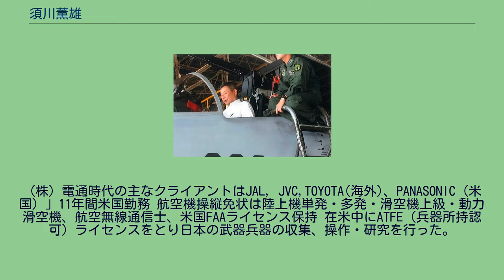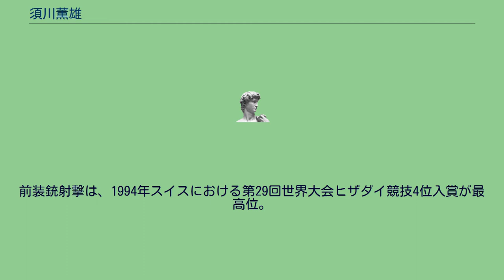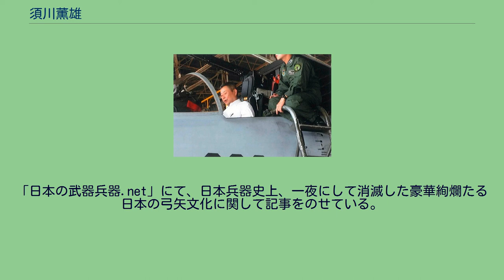須川薫雄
須川 薫雄（すがわ しげお、1943年 - ）は、日本の武器兵器と国家安全保障の研究家である。
防衛省モニター、駐屯地モニターを経て防衛懇話会、交詢社外交研究会に所属し、陸上自衛隊土浦駐屯地武器学校武器技術資料館小火器コーナー顧問（アドバイザー）である。
2013年度、陸上自衛隊東部方面隊オピニオンリーダーを委嘱された。
研究は日本古来の武器から第二次大戦中の兵器、現在の日本の装備品まで取り上げ、それらの記事を「日本の武器兵器」サイト上に発表、同サイトの運営管理を行っている。
大2003年、電通ワンダーマン社長に就任。
社長在任中同社は日本IBMを担当、後にマイクロソフトを担当。
2006年退任。
創業20周年の2005年3月には、ワンダーマン創始者のレスター・ワンダーマンを招聘し「これからのダイレクトマーケティングとインターネットの役割」をテーマにしたフォーラムを主催。
フォーラム全体のモデレータとして、当時は広告でもITでもなく中途半端な状態であったダイレクトマーケテイングについて「一般広告の中に位置づけられるべき重要な手法であり、一般広告の効果を最大化するためのものである」とまとめている。
この内容はWunderman Dentsuの2005年4月7日のニュースレターに詳しい。
（株）電通時代の主なクライアントはJAL, JVC,TOYOTA(海外)、PANASONIC（米国）」11年間米国勤務 航空機操縦免状は陸上機単発・多発・滑空機上級・動力滑空機、航空無線通信士、米国FAAライセンス保持 在米中にATFE（兵器所持認可）ライセンスをとり日本の武器兵器の収集、操作・研究を行った。
特に日本の軽機関銃研究の一人者である。
帰国後、防衛省モニター、市ヶ谷駐屯地モニター、土浦駐屯地モニターなどを歴任し、武器学校、幹部学校、明野飛行学校、富士学校、市ヶ谷駐屯地業務隊などで日本兵器史の講義を行った。
2017年3月、陸上自衛隊東部方面隊オビニオンリーダー8年間の任期を終了。
武器学校作業で平成27年1月陸上自衛隊師団長表彰を受ける。
武器学校資料館作業とBUコース講師はしばらく継続する。
論文の発表は日本銃砲史学会「日本銃砲史」各号、一般社団法人日本防衛装備工業会JADI誌2012年度各号、日本火薬工業会「エクスプロージョン」誌に行い、2013年雄山閣刊行「日本銃砲史」一部記事を執筆した。
論文指導は国立歴史民俗博物館名誉教授宇田川武久博士、防衛大学教授伊達新吾博士より受けている。
前装銃射撃は、1994年スイスにおける第29回世界大会ヒザダイ競技4位入賞が最高位。
2008年より整備の始まった陸上自衛隊武器学校武器資料館の歴史的考証を行った。
同校が保存していた各種武器兵器類を日本と外国のものに分類、日本のものは武器兵器の歴史としての展示を提案し、特に6.5mm系兵器時代、7.7mm系兵器時代、供与兵器時代、自衛隊の開発兵器時代などと特色を持たせた。
その調査の中で九三式光学照準器（零戦用）、江戸期国友製気砲、日本製AR18などを発見した。
この作業で茨城県防衛協会より表彰された。
2013年5月「戊辰戦争コーナー」の新設と「九九式担撃銃」展示を行った。
同作業で2010年土浦駐屯地表彰、2015年第一師団表彰を受けた。
日本前装銃射撃競技に国際ルール適応の厳正化を遂行した。
特に使用する銃のオリジナリティを検査し検定証を発行することを提案し実行した。
そのための一部会員の反発は非常に大きかった。
銃砲刀剣類登録規則にもあるように過去に於いて同連盟は改造火縄銃の温床のようにも言われていた。
現在では200挺以上のオリジナル銃が検定に合格し、検定シールを発行されている。
また、国際大会での銃器委員（火縄銃部門）である。
国際大会（世界選手権7回環太平洋大会5回）参加。
登録証が付いていても、競技に使用できない銃が公式に存在することになった。
のちに日本前装銃射撃連盟は退会し、2018年3月日本銃砲史学会を退会する予定である。
アメリカ南北戦争と日本の戊辰戦争に使われた兵器も新テーマである。
「アメリカ南北戦争」に関しては、2011年夏、開戦150周年、ワシントンから、各地の古戦場、博物館をメイン州に至る地域を廻り、バージニア州では、ミニエ式小銃、前装コルト拳銃各競技に参加、各種大砲実射を体験した。
その経験をもとに「アメリカ南北戦争と日本戊辰戦争の相関...